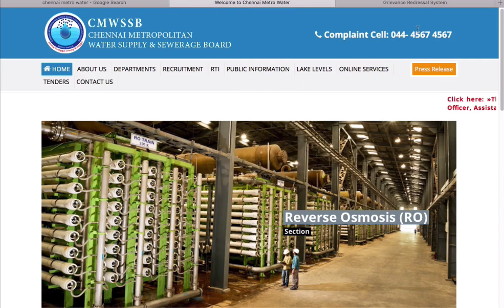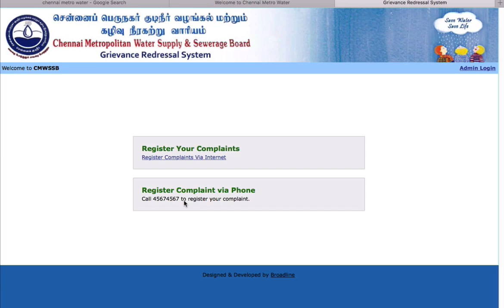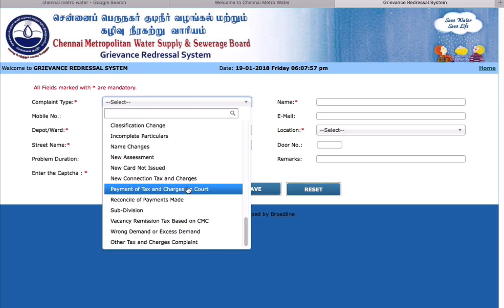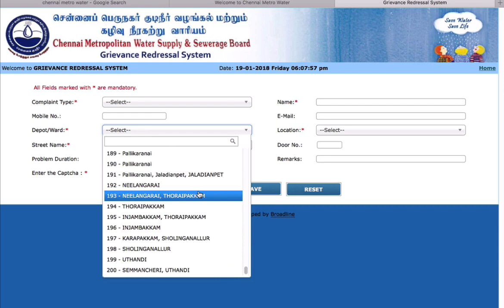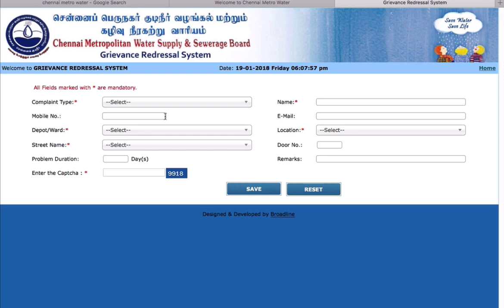Chennai Metropolitan Water Supply And Sewage Board Online Complaints | Tamil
அன்புடையீர்,

சென்னையை சேர்ந்த அனைத்து பொதுமக்களுக்கும் உதவும் வகையில் சென்னை பெரு நகர் குடி நீர் வழங்கல் மற்றும் கழிவு நீர் அகற்றும் வாரியத்தின் இணைய தளம் மூலமாக அதன் சேவைகளை பெறுவது குறித்து  இந்த அறிமுக காணொளி உருவாக்கப்பட்டுள்ளது.

பிறருக்கும் பயன்படும் என்று நீங்கள் கருதினால் பகிர்ந்து கொள்ளவும்

இந்தக் காணொளியின் ஆங்கில வடிவமும் பகிரப்பட்டுள்ளது

Dear All,

Happy to see you again.

1. To Introduce CMWSSB Website
2. How to use online complaint / Public Grievance Redressal System?

Hope, this will be useful to you.  Please share if you find it useful.

Info as on 20 - Jan - 2018